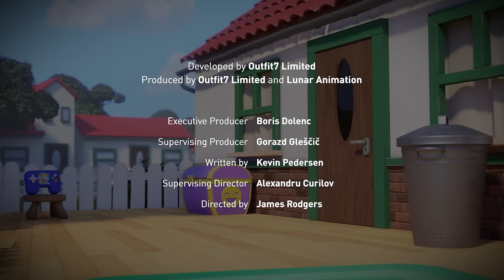Hat Problems! | Talking Tom Shorts | WildBrain Toons